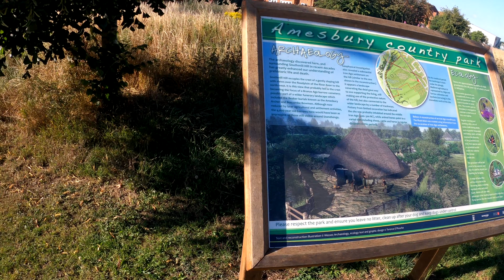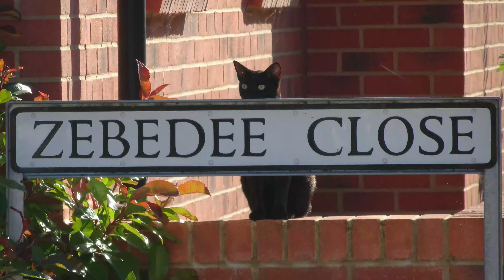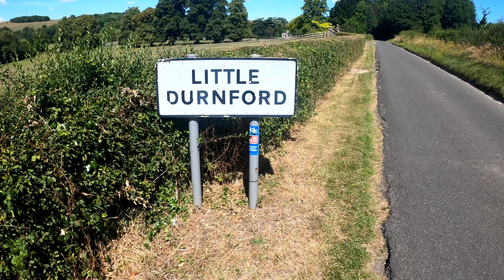The Old Sarum Challenge - 24 Miles - Amesbury to Sarum and back.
This walk was undertaken on a very hot July day. The walk itself is 24 miles long taking in some spectacular scenery and coming across some surprising animals and insects along the way.